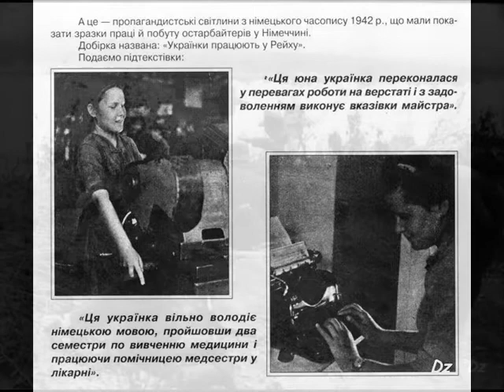Хор Имени Александрова «Поема Об Украине» Александра Александрова